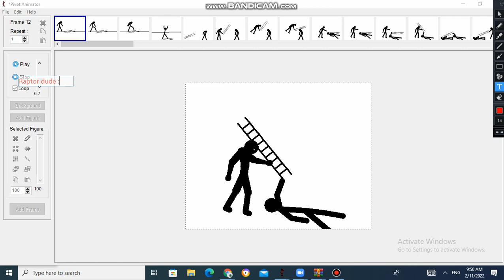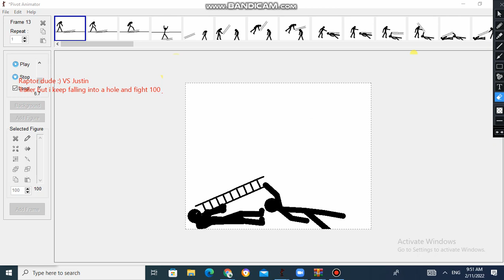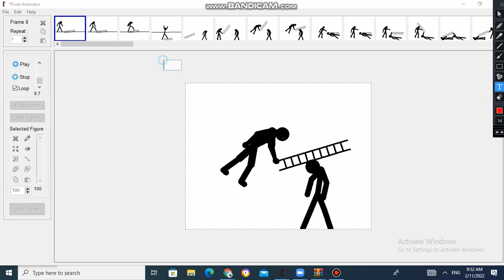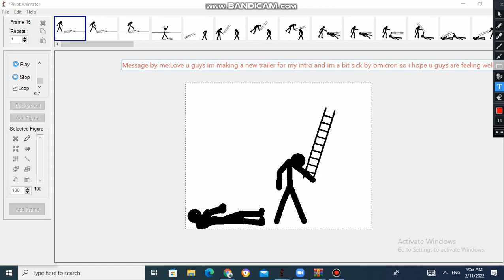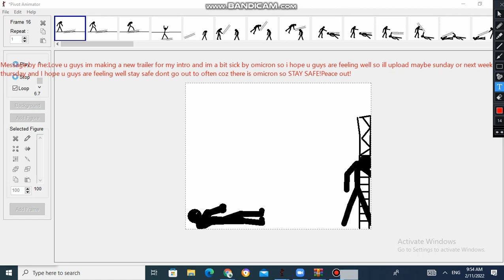Raptor dude :) VS Justin OFFICIAL TRAILER (SPECIAL MESSAGE IN THE END OF THE VIDEO)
More Dino bash,JWA,Minecraft,IS6 (LORE UPDATE im gonna beat it)
Also i cant wait for IS7 To save LIS and reunite with everyone! and beat up Rod sullivan